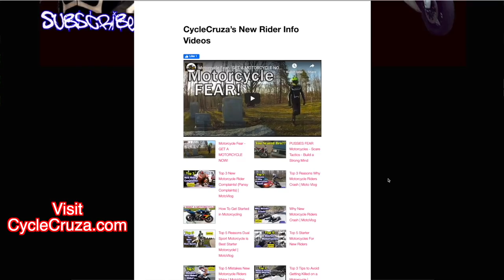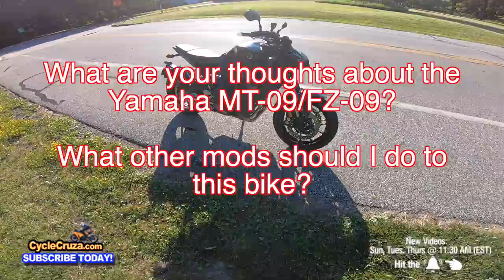Why I DISSED The Yamaha MT09 & Then BOUGHT ONE | CycleCruza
Why I used to talk bad about the Yamaha MT-09 & then I bought one.